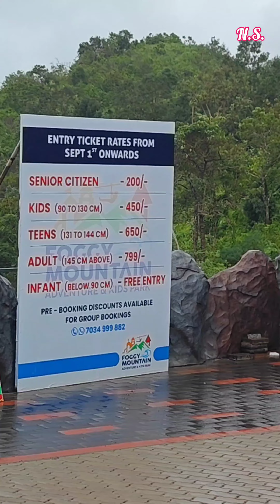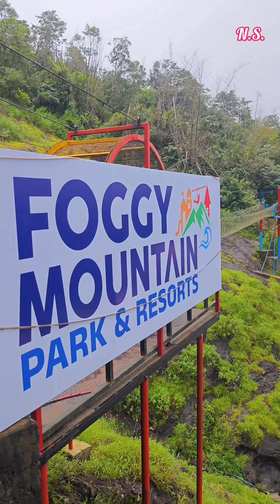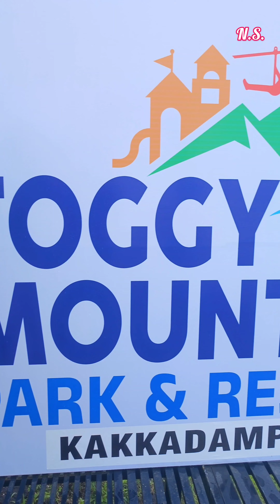FOGGY MOUNTAIN ൽ ഓണക്കാലത്ത് ⛰️🏞️🏔️🌳🌲💖